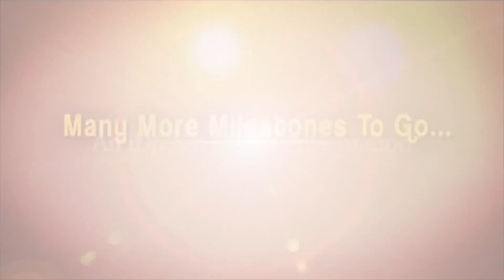షష్ఠి రోజు అమ్మవారిని ఇలా పూజిస్తే మీకు కాసుల పంటే - Brahmarshi Kakunuri Suryanarayana Murthy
Here is the interesting snippet about clarifications on 9 days of Dasara festival celebrations.

Get weekly, monthly predictions for your zodiac sign and more on iDream Devotional.